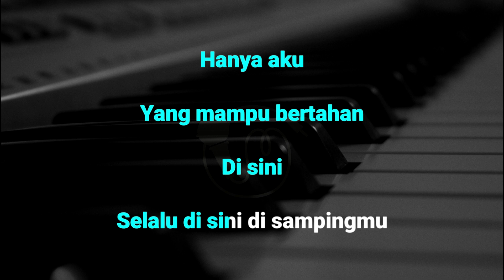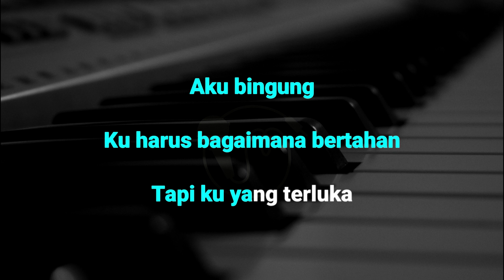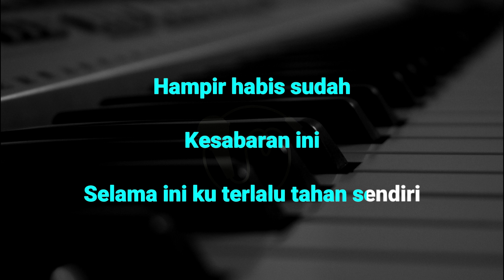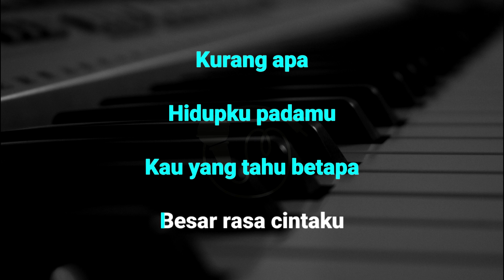Cukup - Ziva Magnolya (Karaoke/Nada Original)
Nonton juga Video kami yang lainnya
Cukup - Ziva Magnolya (Karaoke/Nada Wanita)

CATATAN PENTING !!!
"Bernyanyi bijak adalah dengan mendahulukan ibadah kepada tuhan dan tidak melupakannya apalagi meninggalkannya" Dahulukan Ibadah YGY !

Semoga Terhibur